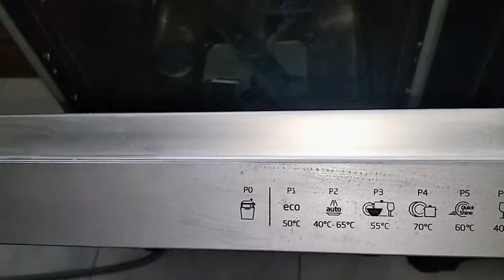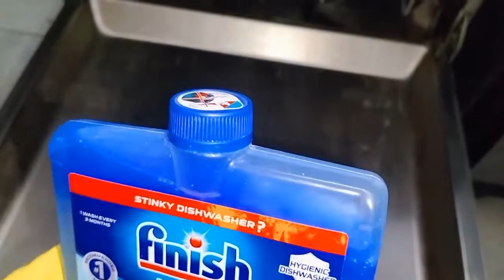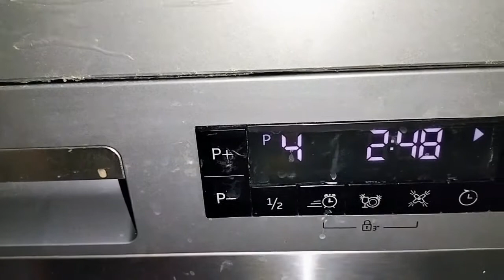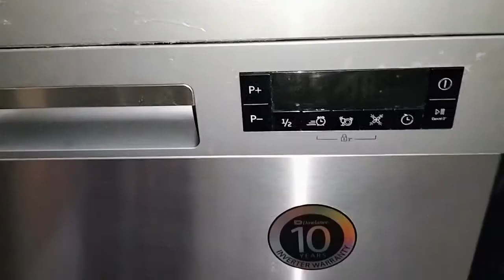Dishwasher || Auto and manual deep cleaning in Urdu/Hindi....